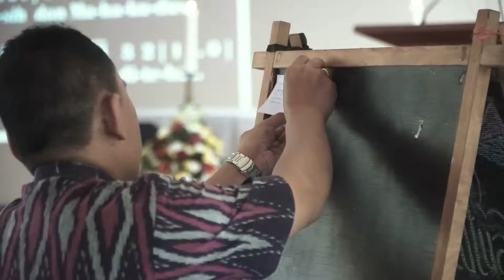PASKAH UKDW 2019